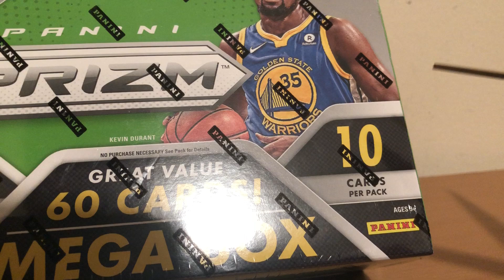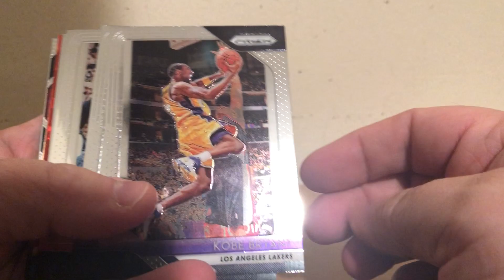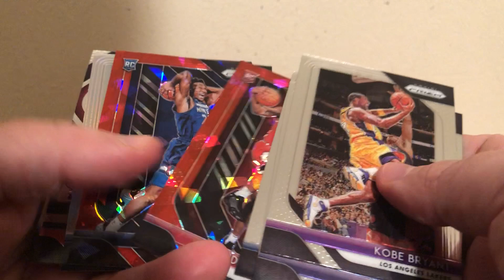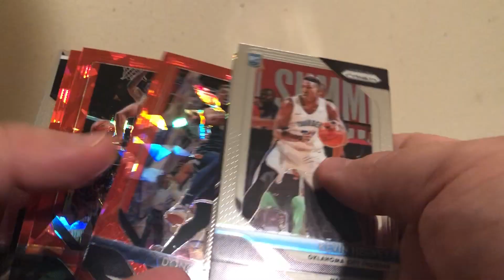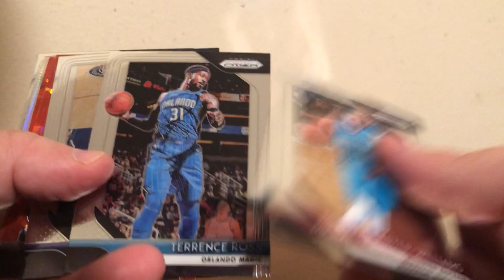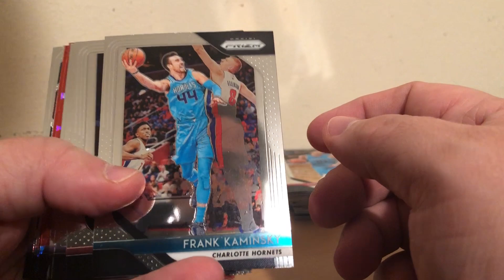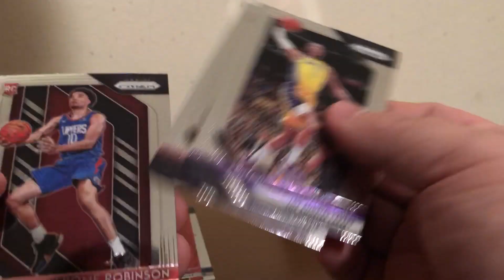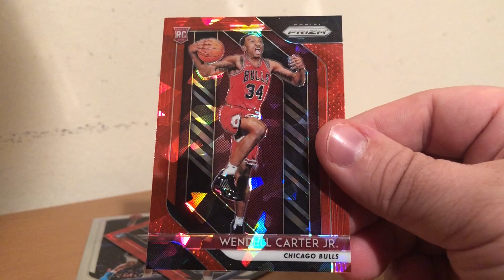2018-19 Panini Prizm Target Mega Box - Nice rookie color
Opening 2018-19 Panini Prizm Target Mega Box